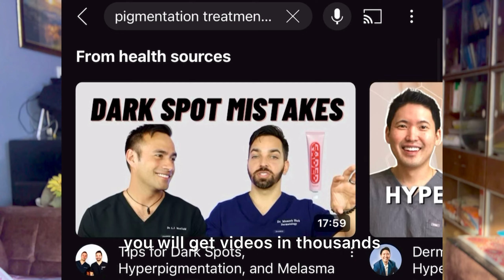10 Bad Skincare Mistakes You should avoid ✨||Miss Misthi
Hii
I made this video with my own experience and I hope it will help you to glow🌺🌺
You all are wonderful 🫶

Miss Misthi❤️